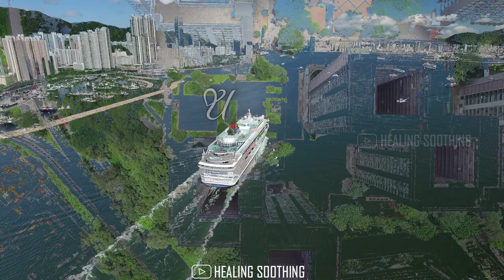Paalai kidantha | Tamil christian song | Jesus whatsapp status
Hello friends!

"Song is composed, written and sung by @isaacdharmakumar"

Title:
Christian song
Issac D song
Issac D whatsapp status
Jesus whatsapp status tamil
Jesus song
Paalai kidantha song
Puthiya thuvakkam song